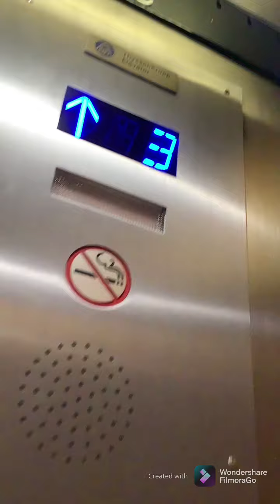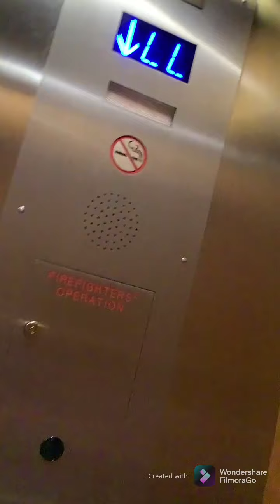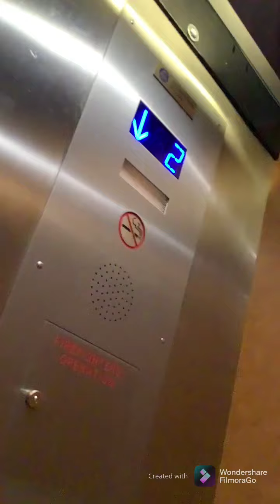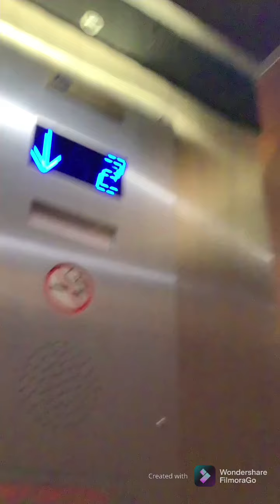We went into an elevator